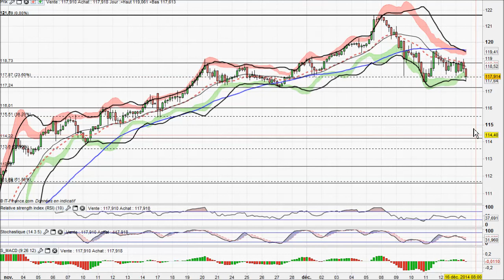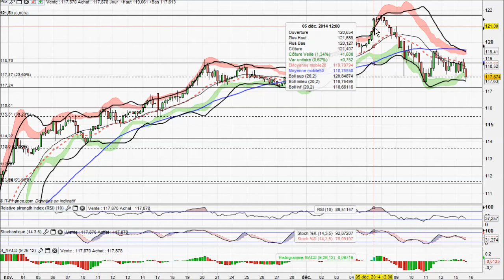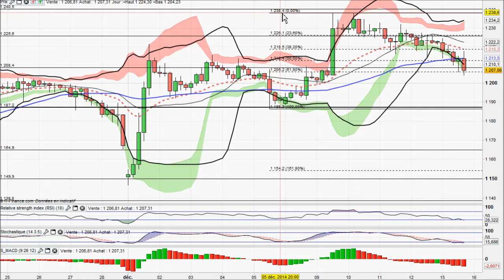Analyse technique Forex et Matieres Premieres du 15-12-2014 par boursikoter